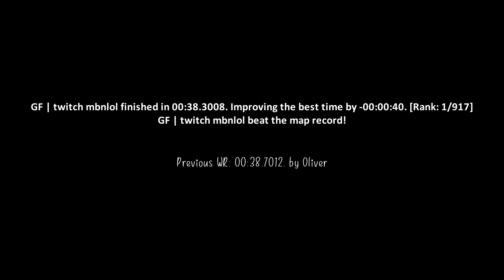surf_ace_fix WR. Surfed by mbn [CS:GO]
GF | twitch mbnlol finished in 00:38.3008. Improving the best time by -00:00:40. [Rank: 1/917]
GF | twitch mbnlol beat the map record!

Previous WR: 00:38.7012. by Oliver

Date of run: Apr 14, 2019, 3:16 pm EST

(102t)